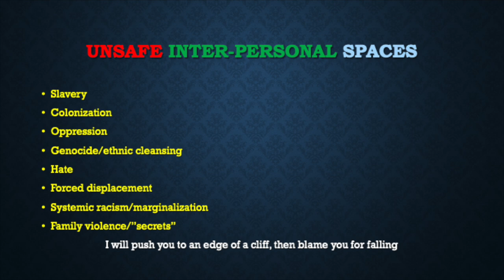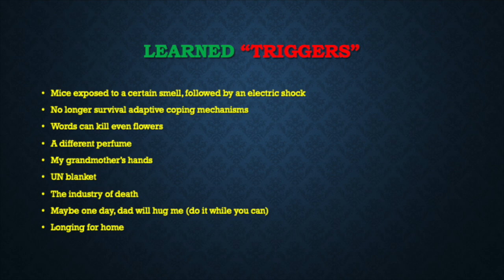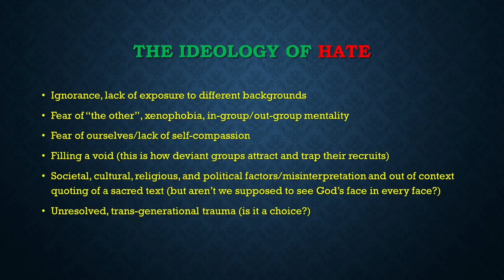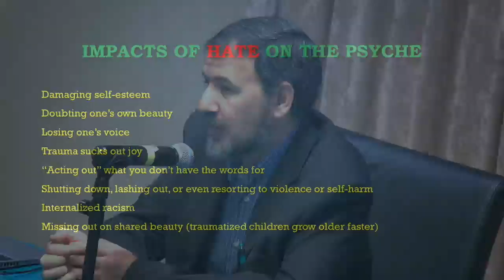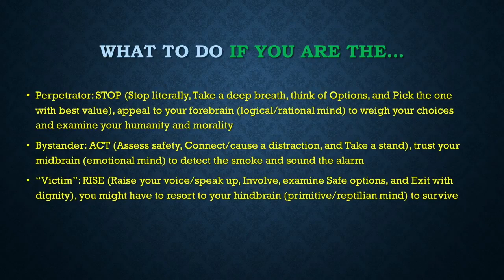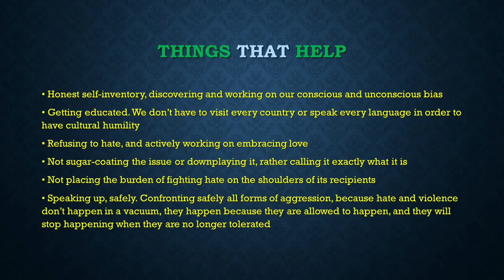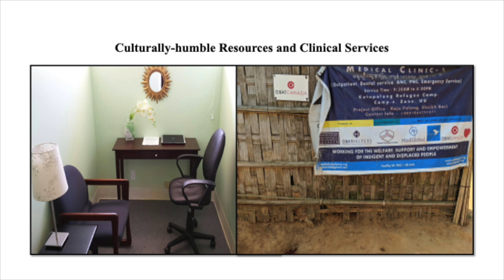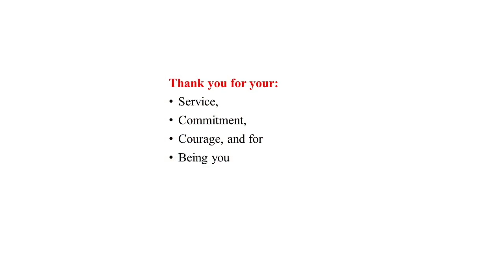Navigating Generational Trauma: Breaking the Cycle with Quran & Sunnah | Trauma Expert Dr. Omar Reda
Dr. Omar Reda, a Harvard-trained trauma expert, gives valuable insights and guidance on generational trauma and shares practical ways to overcome and break the cycles of trauma in our families.

This program was hosted in collaboration with Averroes High School.

Dr. Omar Reda is a board-certified psychiatrist, Harvard-trained trauma expert, humanitarian, and author who’s devoted much of his career to helping people recover from psychological trauma. Trained as a medical doctor in his home country of Libya, Dr. Reda found himself about to be jailed for engaging in humanitarian activities, fleeing the country in 1999. After settling in the US, he went on to train at Harvard and the University of Tennessee. Considered a “global trauma expert,” Dr. Reda has consulted for the UN and WHO and has extensive experience working with survivors of all kinds of trauma (with a soft spot in his heart for children and refugees). He works on breaking family cycles of trauma through the Untangled model of care used in communities across the USA and abroad. His latest book, The Wounder Healer W.W. Norton & Company, 2022), calls upon healers to break free from the cycles of secrecy, toxic stress, and silent suffering so they can continue to empower and inspire those in their care.

This talk was delivered at the Muslim Community Center - East Bay (MCC East Bay) in Pleasanton, California on August 5, 2023.